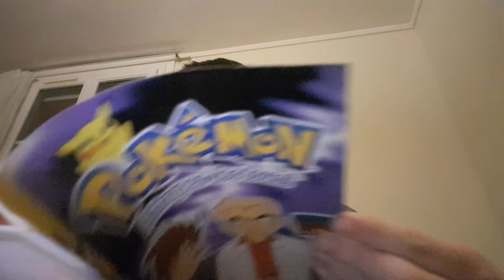ASMR pour ce retour de brocante